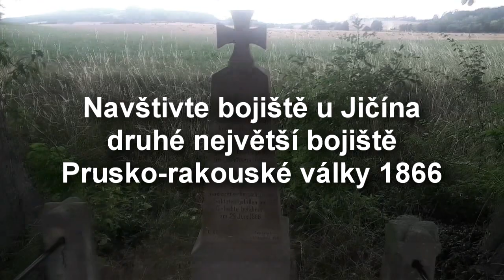153. výročí bitvy u Jičína